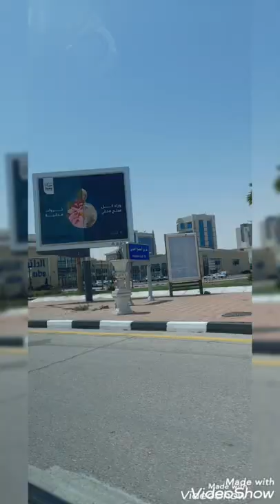Our first Vaccine for Covid29 pero naudlot pa,very2x late up na.ang init init pa sa labas.pinas soon